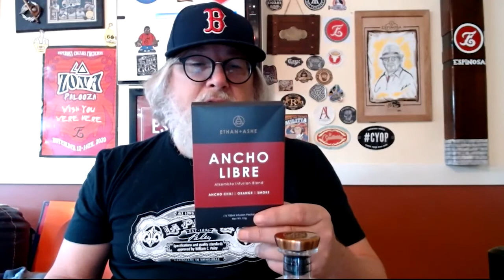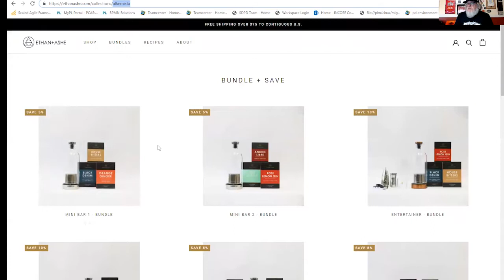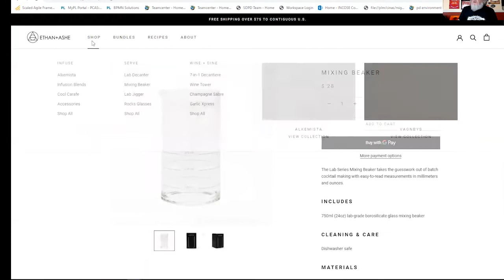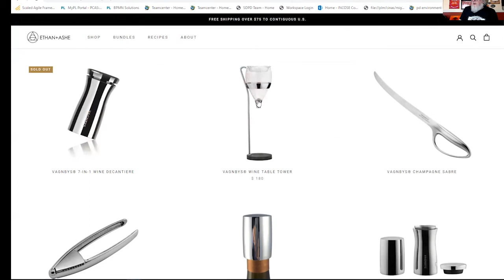Stogie Press Reviews the Ethan+Ashe Alkemista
Looking for a great holiday for your cigar or spirit enthusiast? Then look no further that the Ethan+Ashe  Alkemista, a liquor/spirit infuser. What is the Alkemista? Check out Boston Jimmie from Stogie Press as he reviews this cool product that should be on your holiday, birthday, new home, anniversary, or just what ever gift list.